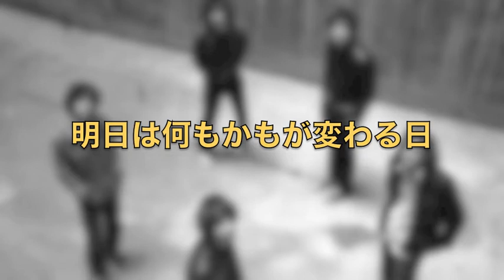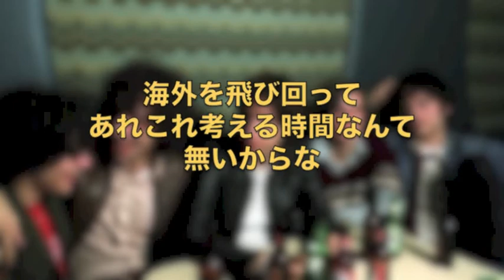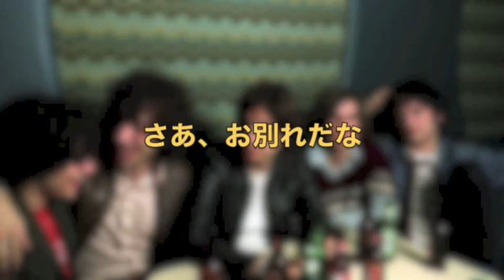The Modern Age the strokes cover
00年代のロックリバイバルの先鋒となったストロークスの名曲をカバーしました。